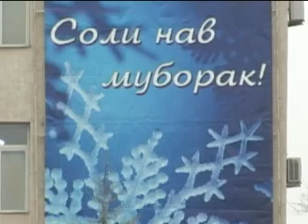Как вы будете отмечать Новый год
До прихода Нового года остались считанные дни. Большинство душанбинцев встретят его в кругу своих близких.